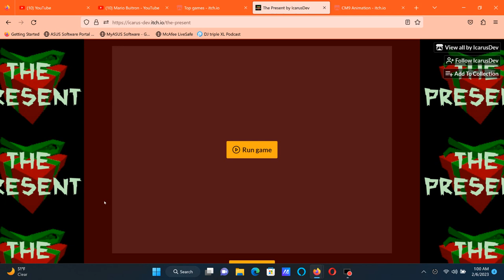The Present (itch.io Game)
Recorded on Monday, February 6, 2023, 1:00:09 pm to 1:05:27 pm

I used the Corel Studio X10 Live Screen Capture to record this. Sorry if the frame quality is not good.

(0:05 to 0:54) The intro
(1:25 to 1:36) Wow a Carton of Fresh Milk
(1:40 to 1:58) Wow a Trophy For A Car (What Do You Call It?)
(2:02 to 2:18) Wow a Laptop. Thank you!
(2:21 to 2:33) Oh, my God! A severed hand!
(2:36 to 2:50) Is my secret Santa a murderer?
(2:55 to 3:07) It's a teddy bear (3:01 - 3:04) Oh, my god! What is that teddy bear on the window!?
(3:11 to 3:26) A teddy bear, again? (3:13 - 3:14) AHHHH! That teddy bear again!?
(3:31 to 3:41) How did my tree get tipped over?
(3:44 to 3:57) My room! What caused this mess?
(4:03 to 4:15) The music is in reverse. AND WHERE'S ALL OF MY FURNITURE!?
(4:23 to 4:32) Too many eyes appear all over my living room, even one on the kitchen's floor!!!
(4:37 to 4:48) That flusing sound is coming form my bathroom with the only thing my home has. (4:40 - 4:44) AHHHH! My bath tub is filled with blood!!!
(4:50 to 4:59) Everything's red! THIS IS JUST GETTING CREEPY!
(5:04 to 5:09) I got locked out of my home!
(5:09 to 5:13) Do not look to the left or that teddy bear ends you! (5:13 - 5:15) AHHHHHHHHHH!

This game was made by IcarusDev.